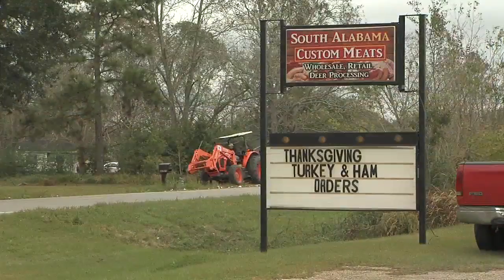Mobile business owner says road construction killing business - NBC 15 News WPMI